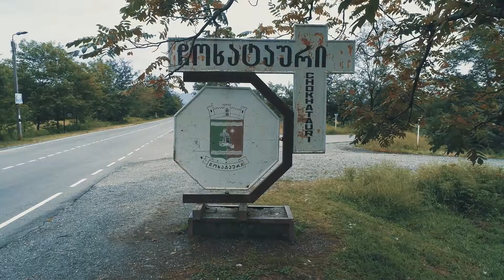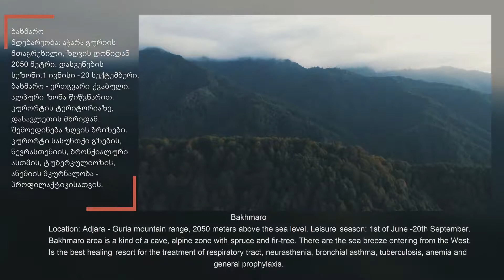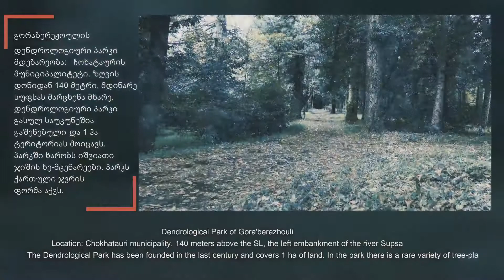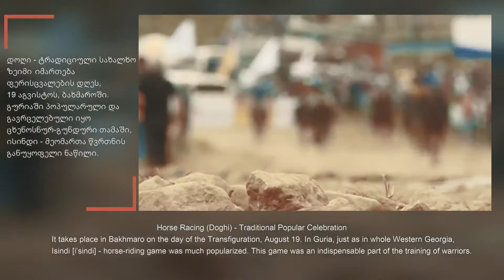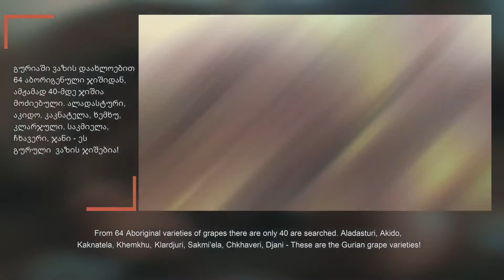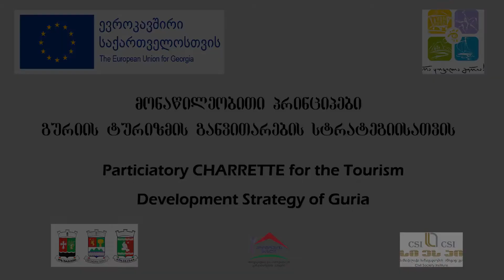CHOKHATAURI THAT,S GURIA